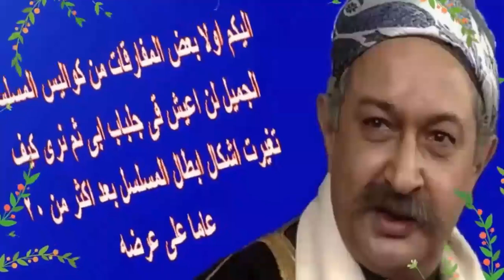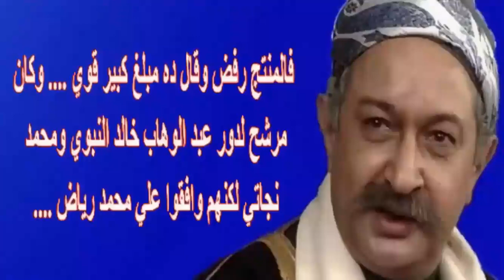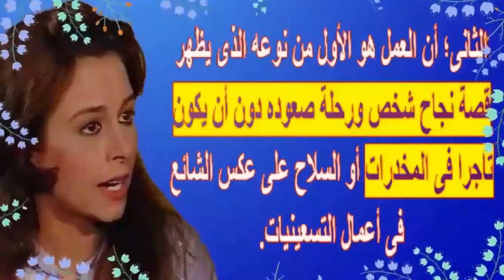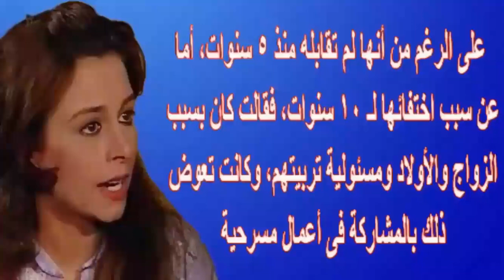ناهد رشدي تبـكي على الهواء قائلة.. كنت مخدوعة 30 سنة..ومفاجأت فى لن اعيش فى جلباب ابى | اخبار النجوم